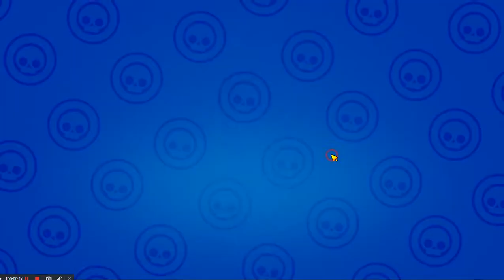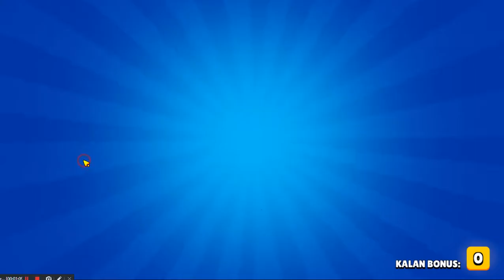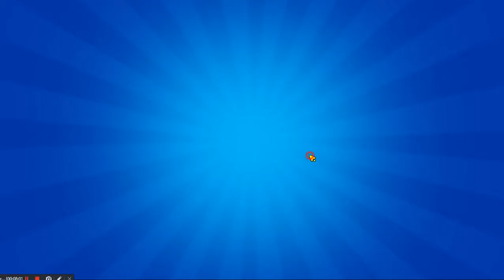EFSANE TEKLİF ! YENİ AY YILI MİNİ PAKETİNİ ALDIM !!! Brawl Stars